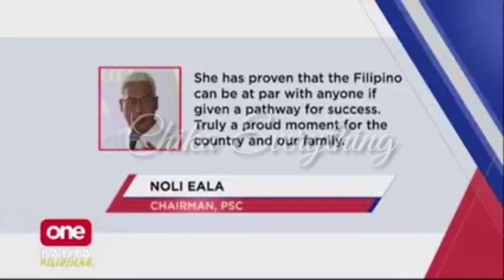Alex Eala, nasungkit ang Unang SINGLE GRAND SLAM sa US OPEN JUNIORS